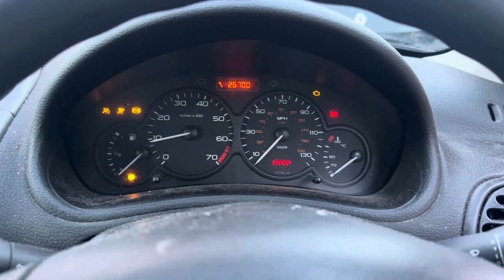Разборка Peugeot - 206, 1,4 (VIN: VF32CKFWA44856530) MT55WMO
Основные характеристики:
Год выпуска: 2005
Двигатель: KFW10FST6PSA5279289
Объём двигателя: 1,4
Тип двигателя: Дизель
Коробка передач: КПП 5-ст.мех.(МКПП)
Кузов: Хэтчбэк 3 дв.
Смотри каталог запчастей Peugeot - 206 на :
⏰ Режим работы колл-центра:
08:00 – 20:00 – ежедневно